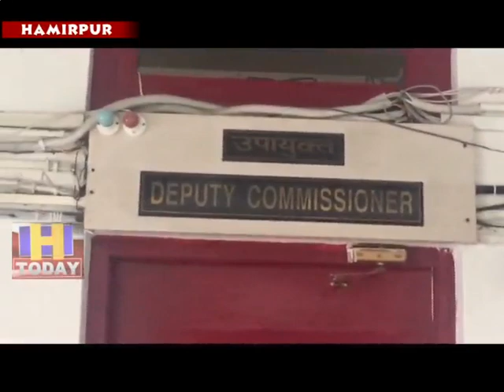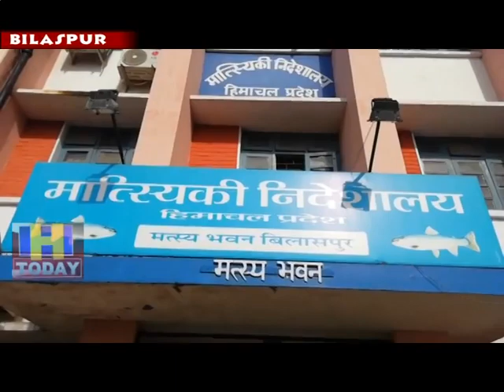17 AUG SPEED 4